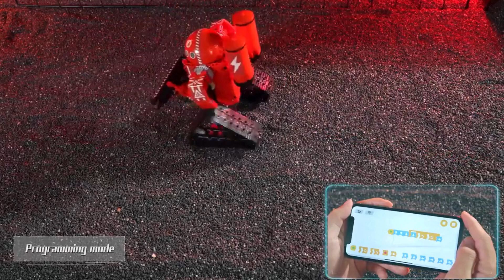Robô Inteligente Técnico K96135 APP Controle Remoto Building Blocks Bricks Programação USB Gift Sets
Robô Inteligente Técnico K96135 APP Controle Remoto Building Blocks Bricks Programação USB Gift Sets Brinquedos Construção Crianças